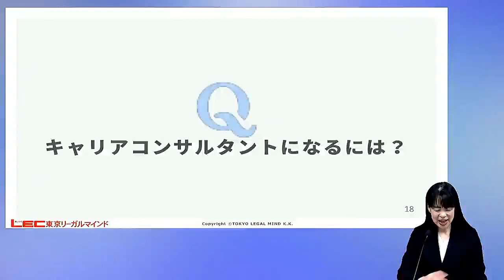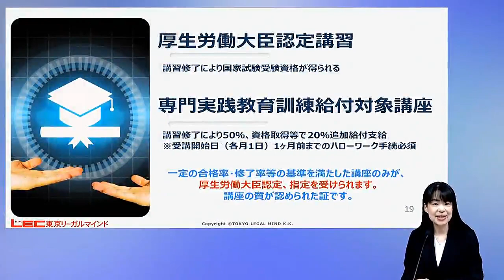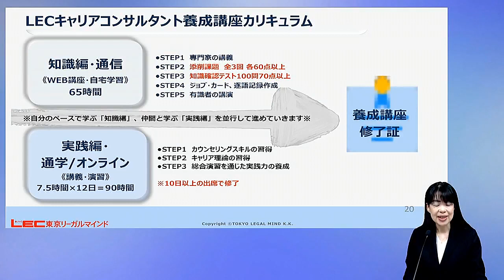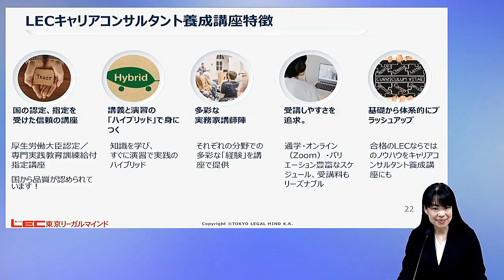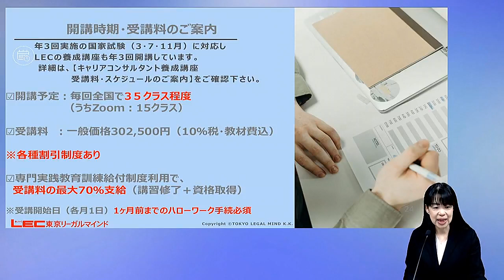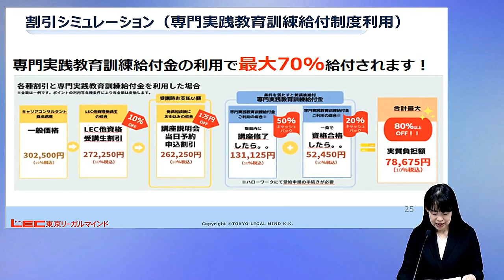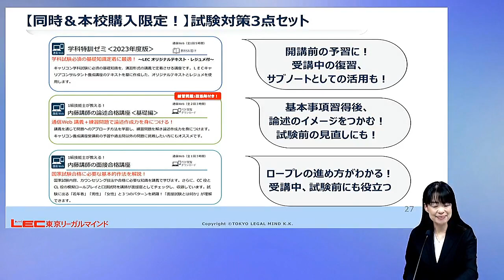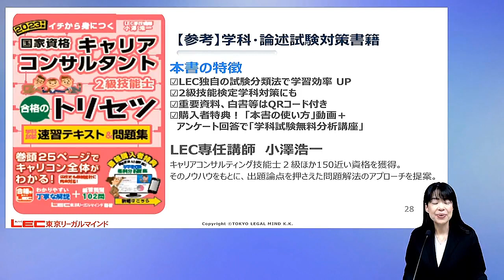【キャリアコンサルタント】LECキャリアコンサルタント養成講座ご案内｜LEC東京リーガルマインド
LECがご用意しているキャリコン養成講座について、概要と魅力をお伝えします。

↓講座説明会動画はこちらから↓
キャリアコンサルタントとはどんな資格？